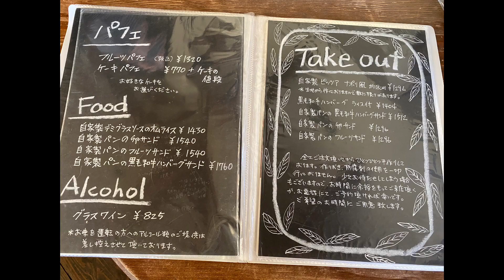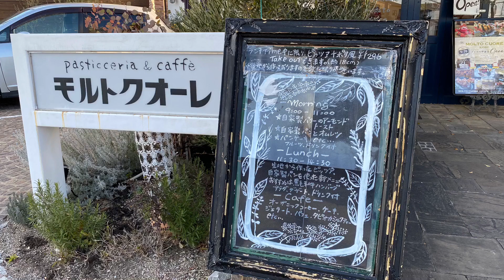今日は モルトクオーレさんで3時のおやつ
ケーキが　食べたくなりテイクアウトではなく
お店で食べたかったのでモルトクオーレさんへ行ってきた。
今は　いちごの季節　ショーケースは　満開のいちご畑

モルトクオーレ

〒651-2120
兵庫県神戸市西区和井取3-33
クレカ　電車マネー